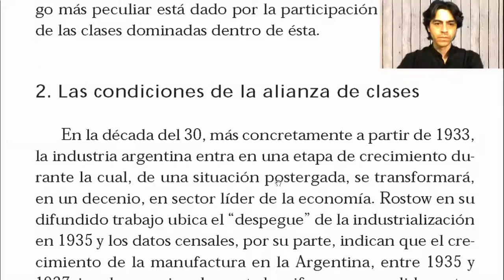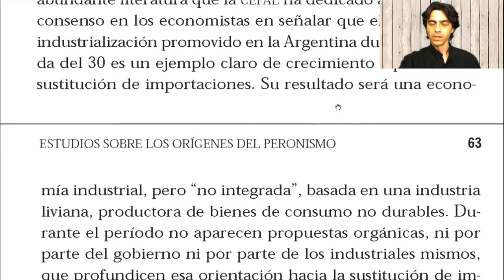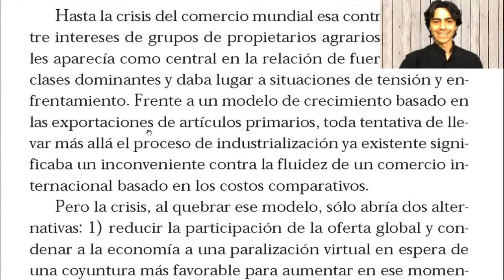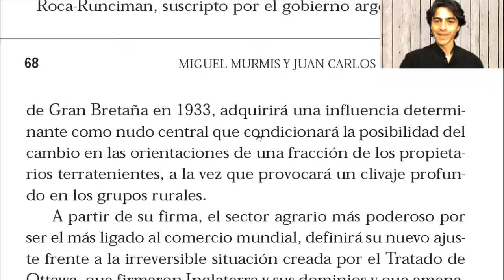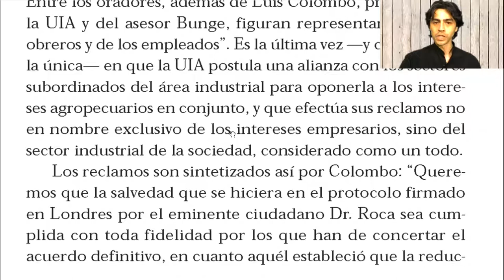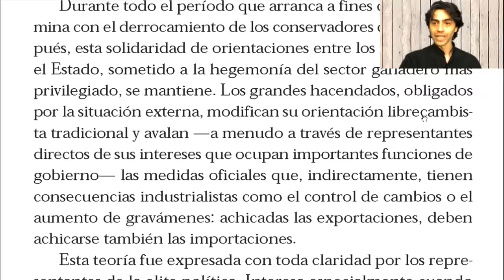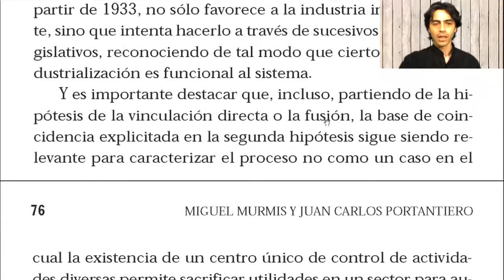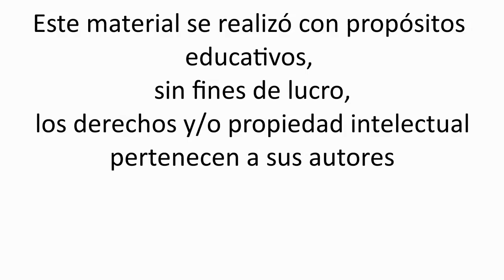Estudios sobre los orígenes del peronismo - 1ra parte 2/5 - Las condiciones de la alianza de clases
Lectura de
Murmis Miguel y Juan Carlos Portantiero, Estudios sobre los orígenes del peronismo. [Edición definitiva], Buenos Aires, Siglo XXI Editores Argentina, 2004, primera parte, 2 de 5.